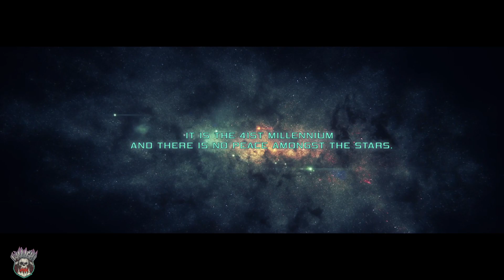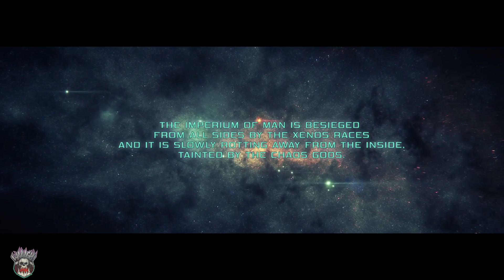Ork's Live WAAGH report - 10/06/21 - Warhammer 40k: Inquisitor - Martyr